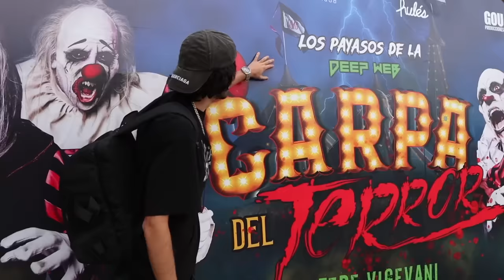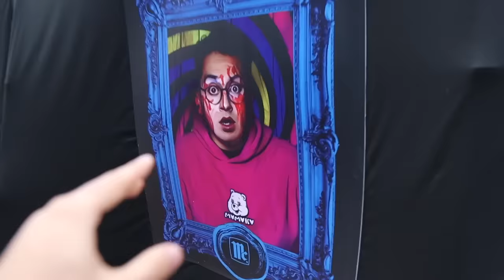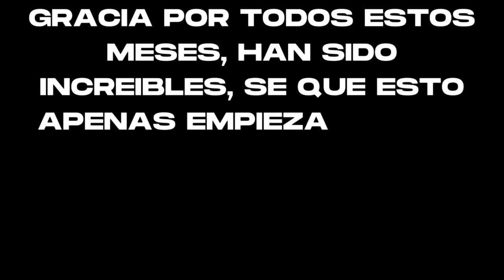FUI A LA CARPA DE PAYASOS DE FEDE VIGEVANI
El cazador Big Rick regresa a su mision mas epica. Destruir a todos los payasos de la deep web de la carpa de @fedevigevani

Me ayudarias mucho si dejas tu like para hacer mas videos como este. Si quieres que te mande un saludo sigueme a mi lG aqui abajo.